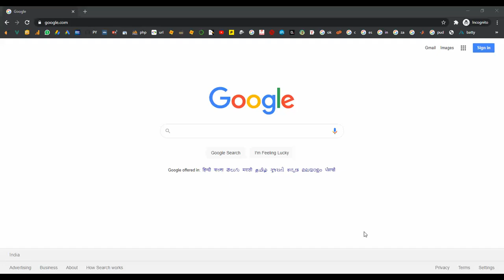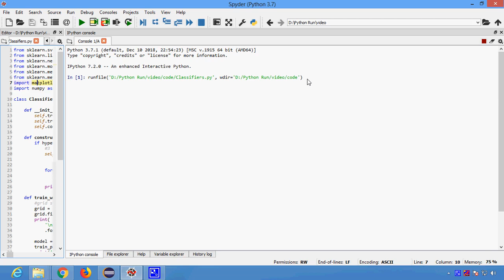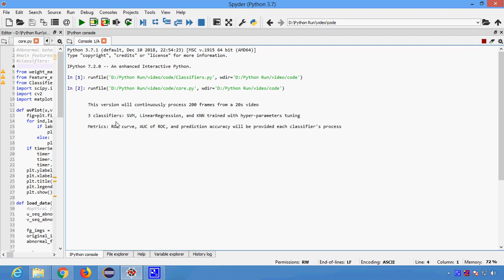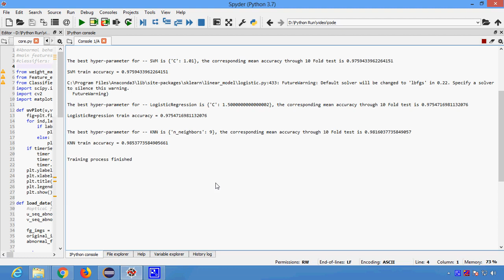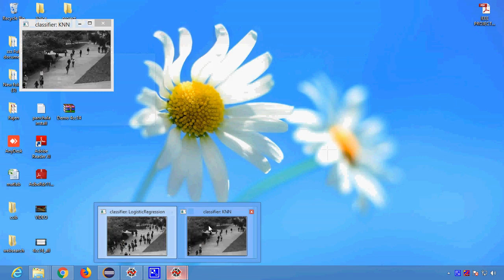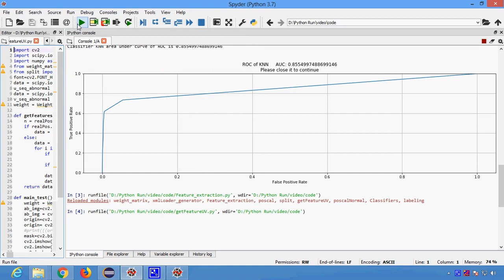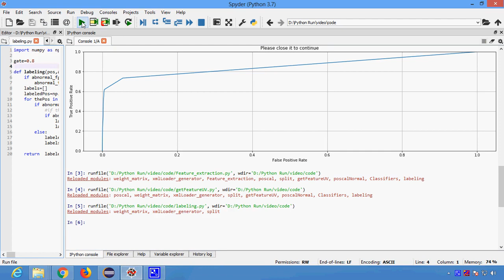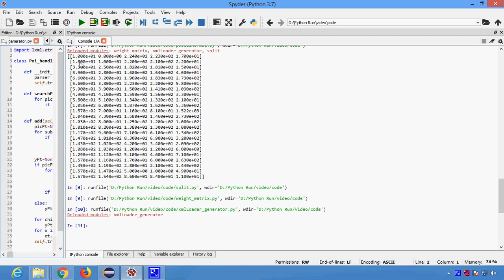A Machine Learning Approach for Tracking and Predicting Abnormal Behaviour in Python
From Our Title List the Cost will be,
Python=4000/-
Java Project=2000/-
Support Including Packages
 * Complete Source Code
 * Complete Documentation
 * Complete Presentation Slides
 * Flow Diagram
 * Database File
 * Screenshots
 * Execution Procedure
 * Readme File
 * Video Tutorials
 * Supporting Softwares
Support Specialization
 * 24/7 Support
 * Ticketing System
 * Voice Conference
 * Video On Demand
 * Remote Connectivity
 * Document Customization
 * Live Chat Support